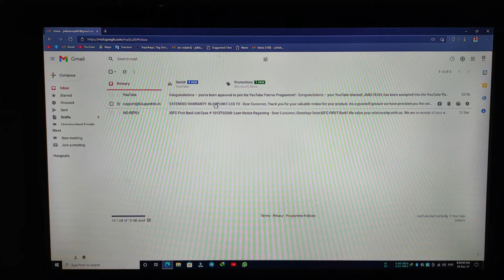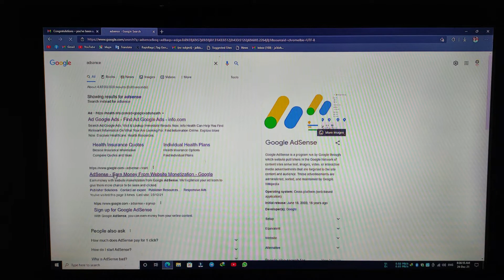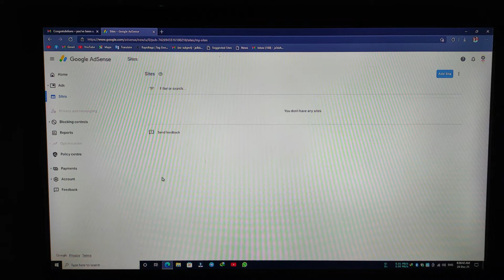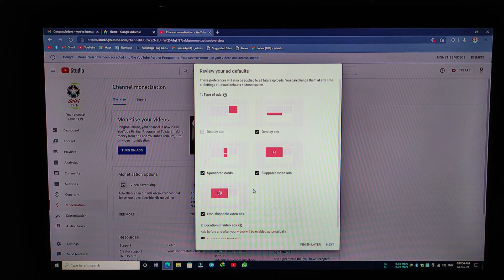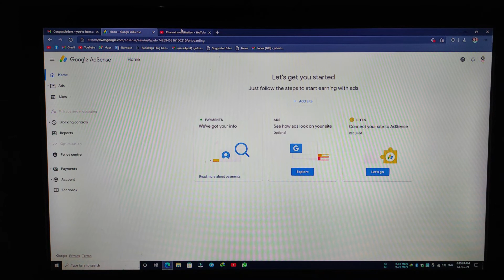Monetization Ki Request Accept Kar Liya | Congratulations your YouTube channel has been accepted 😘😘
To hello doston mera jo YouTube channel tha use per 1000 subscribers aur 4000 ghante ka watch time complete ho gaya tha aur main channel monetize ke liye request kar diya tha iske pahle wali video mein agar aapane us video Ko nahin dekha hai To please us video ko aap jakar ke dekh lijiye pahle❤️ is video mein main aapko dikhaya hun jo maine request kiya tha YouTube ne  accept kar liya hai aur mera channel jo hai vah monitise ho chuka hai completely aap log ka bahut bahut dhanyvad aap log ke pyar aur support ke a vajah se yah chij Aaj complete ho paya hai ☺️☺️☺️